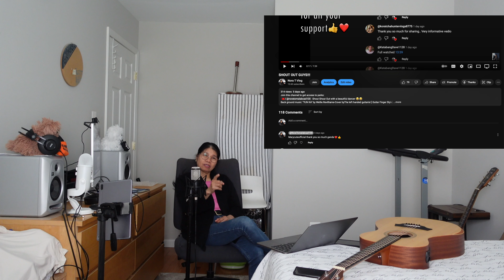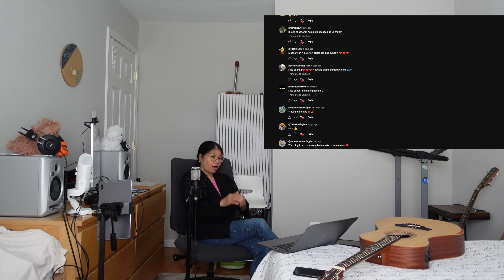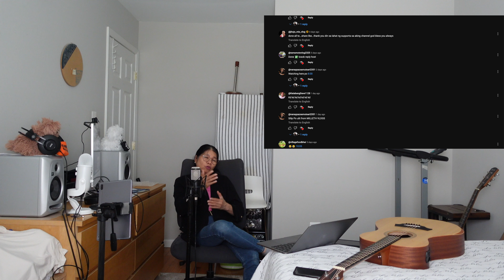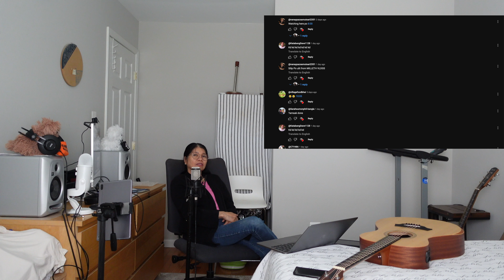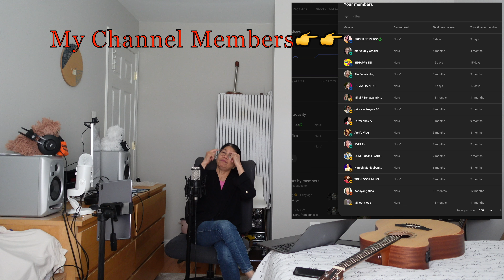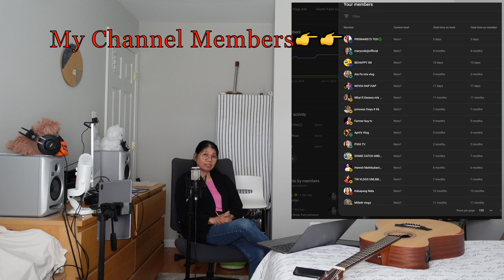GUYS THIS IS JUST MY OBSERVATION